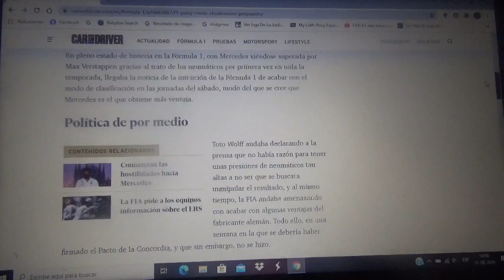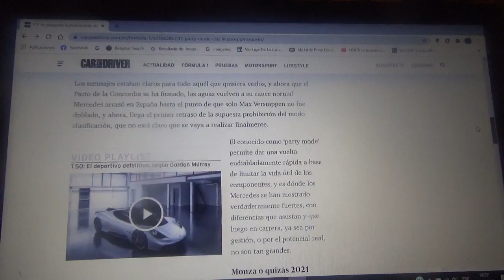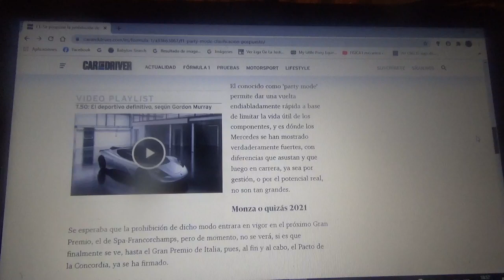Pospuesta la prohibición del "Party Mode"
Esta misma prohibición al tipo de estrategia de la escuderia Mercedes Benz en las clasificaciones no llegará hasta el siguiente Gp de Italia en Monza